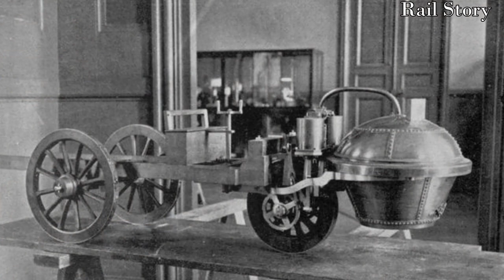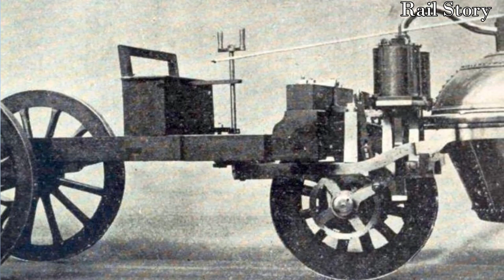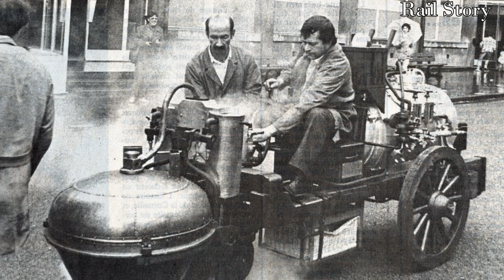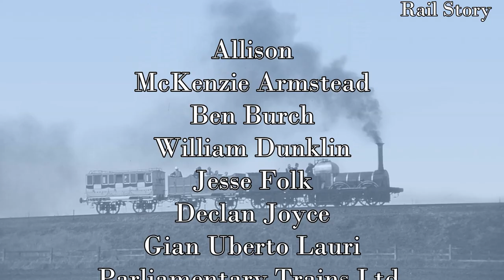Cugnot: The Basics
The world's first self-propelled (and indeed, high pressure) steam engine was built in France by Army Officer Nicolas-Joseph Cugnot, in 1769. Designed to help move heavy siege guns, further development of the Fardier a Vapeur was put on hold due to intrigue at the Court of Louis XV.

You can follow Rail Story on Twitter @Railstory